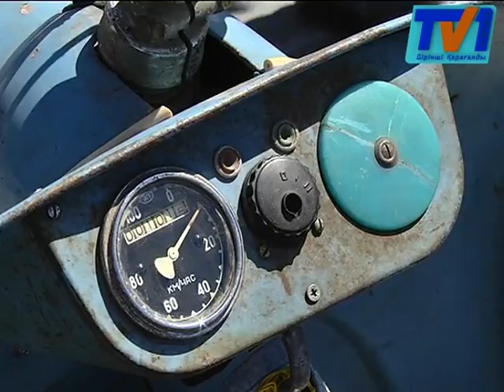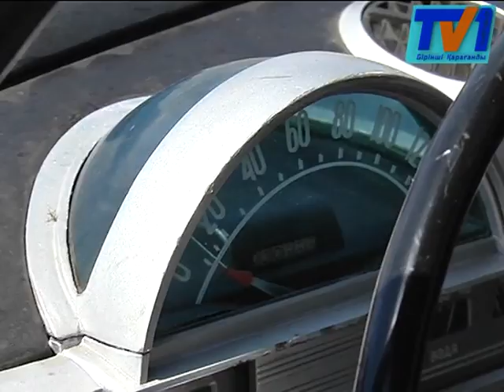9 мамыр күні Қарағанды көшелерін ретро көліктердің шеруі мен көрмесі өтті.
9 мамыр күні Қарағанды көшелерінде  мерекеге сай  көліктер  шеруі өтті. Ал  дәл осы күні орталық  саябақ  алаңында  ретро авомобилдердің ашық көрмесі көпшіліктің назарына ұсынылды. Бір ғасырға жуық тарихы бар ескі темір тұлпарлар қала жұртшылығына ерекшек әсер сыйлап, өткен  шаққа бір сапар шегіп қайтты.
Бұл көліктердің орташа жасы 80 жыл. Екінші  дүние  жүзілік соғыстың  көзін көрген  көліктердің арасынан аңызға айналған  америкалық  "Willys MB" діде кездестіруге болады. Бұл  қарт  теміртұлпардан қалыспай тұрған кеңестік  Газ-67  де халықтың назарын өзіне аударды. Ал мына 55 жылғы  «Победа» автокөлігі ғасырға жуықтап қалсада әлі де қолданысқа жарайды. Бұл көліктің  иесі Станислав Полудинскийдің айтуынша ,ескі   темір тұлпарды атасына  кеңес үкіметі еңбегі үшін талон арқылы берген екен.
Жалпы көрмеге 10 нан аса автокөлік қойылды. Бір қызығы ретро көліктердің  иелері  қанша жыл өтседе  теміртұлпарларының ішкі сырты  келбетін бастапқы қалыпта сақтауға тырысқан. Тіпті кейбір  көліктер атадан балаға мұра боп қалып әулеттің құнды қазынасына айналған.
Айта кетейік жеңіс күні қарсаңындағы аталмыш шеру мен ретро көліктер көрмесі  2005 жылдан тұрақты өткізіліп келеді.  Сондай-ақ көрмеге үлкен көліктерден басқа  ескі мотоциклдерде жұртшылық назарына ұсынылды. Атап айтқанда  «М-72», «ТУЛА», «ИЖ», «ЮПИТЕР», «КОВРОВЕЦ»  және кеңестік  алғашқы мотороллер «Вятка ВП-150»  көрме алаңынан орын алды.  Қос аяқты  теміртұлпарлардың ең ескісі  1958 жылғы болса бергісі 1990 жылғы.
Көрмеге келген шаһарымыздың тұрғындарыда  өткенге бір саяхаттап, ескі көліктерден  жақсы әсер алғандарын айтады.
Таңнан бері тұрған ретро көліктерді көрем деушілердің қатары кеш батқанша азаймады. Мереке күні аталмыш көліктің иелеріде  келушілерге  теміртұлпарларынмен фотоға ғана емес ішіне мініп көругеде рұхсат етті.